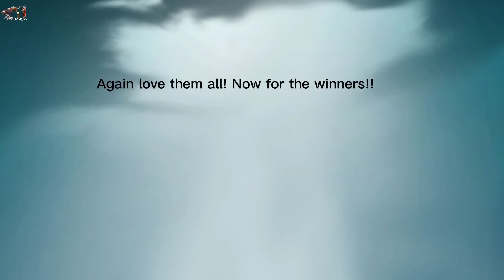KemaArtCon Winners?!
AYYEE I’m still ina break but tysm who joined they were BEAUTIFUL 💕

Sorry I said “dad” lol I meant “ das “ my aout correct :’) and can we hit 100 subs by March?!